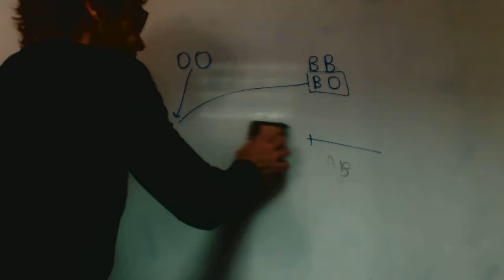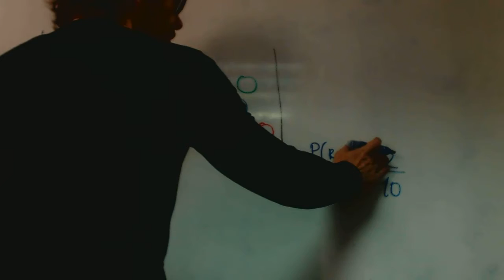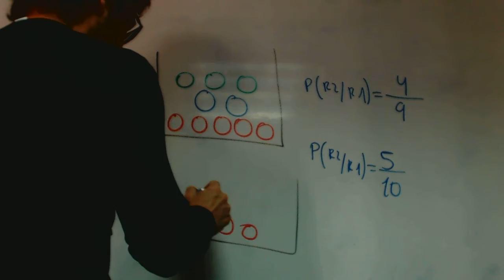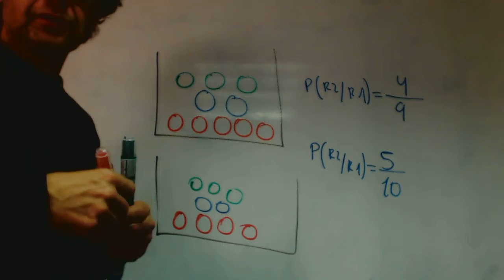Probabilidad condicionada urnas Patricia Matematicas 2 Bachillerato Academia Usero Estepona